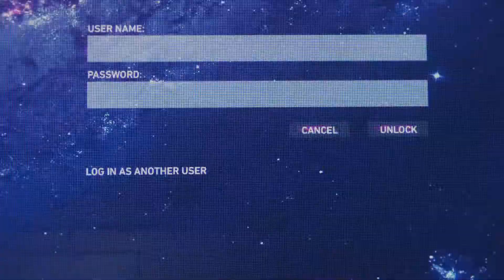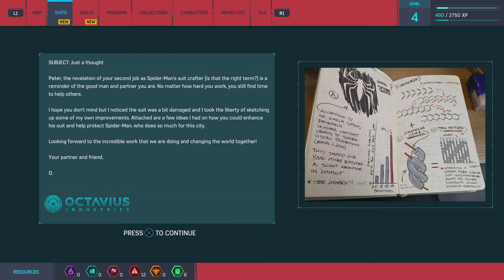Marvel's Spider-Man Remastered - Part 4: Something Old, Something New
Running in Performance Ray-Tracing Mode.
Feels amazing!

Marvel's Spider-Man was released for the PlayStation 4 on September 7, 2018. The game received praise for its narrative, characterization, combat, and web-swinging traversal mechanics, although some criticized its open-world design for lacking innovation. A number of reviewers called it one of the best superhero games ever made, some comparing it favorably to the Batman: Arkham series. It won several year-end accolades from a variety of gaming publications, critics, and game award ceremonies. Marvel's Spider-Man became one of the fastest-selling games of the year, one of the best-selling PlayStation 4 games of all time, and the fastest-selling superhero game in the United States. A three-part downloadable content (DLC), Marvel's Spider-Man: The City That Never Sleeps, was released monthly from October to December 2018. A Game of the Year edition was released in August 2019, including the DLC. A spin-off, Marvel's Spider-Man: Miles Morales, was released in November 2020 for the PlayStation 4 and PlayStation 5, alongside a remastered version of Marvel's Spider-Man for the PlayStation 5. A sequel, Marvel's Spider-Man 2, is scheduled to be released in 2023 for PlayStation 5.

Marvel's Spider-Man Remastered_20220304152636